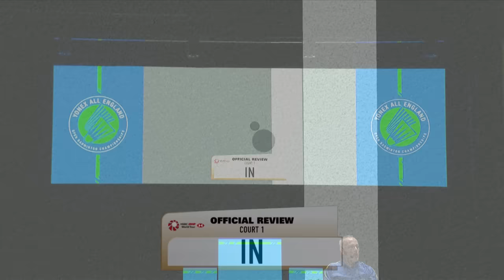Speed and strength on show as Loh Kean Yew takes on Lee Zii Jia